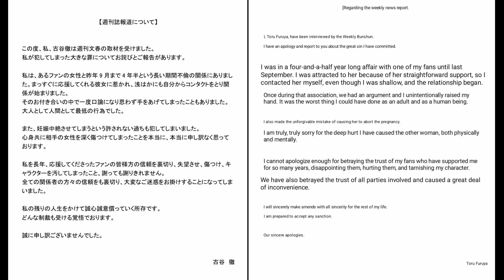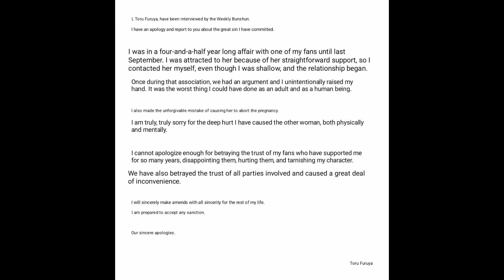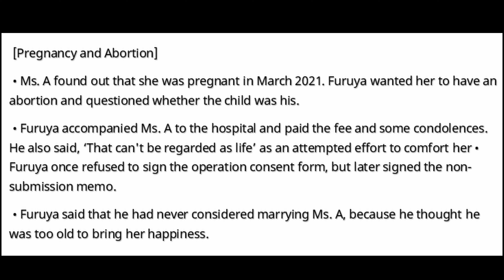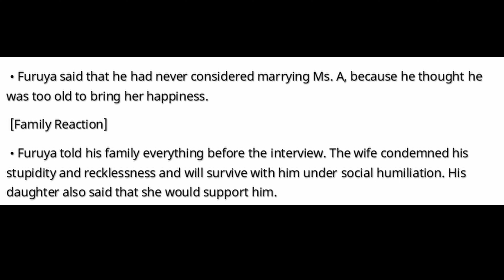Toru Furuya And His Shocking Confession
Today, Toru Furuya confessed to one of the biggest scandals in the Seiyuu industry. He's known for voicing Amuro Ray - the OG Gundam Pilot, Casshan Sins, Ribbons Almark in Gundam 00, and many, many more.
This news break my heart and millions of his fans.